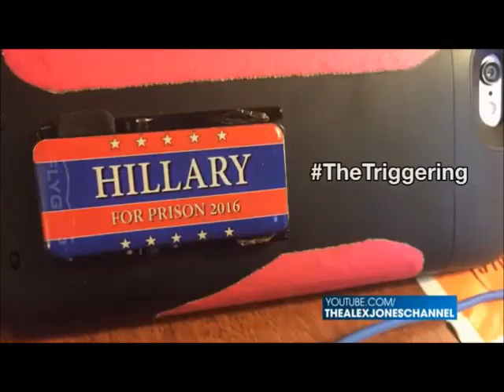Rob Dew shows the hate of a Union Feminist Hillary supporter